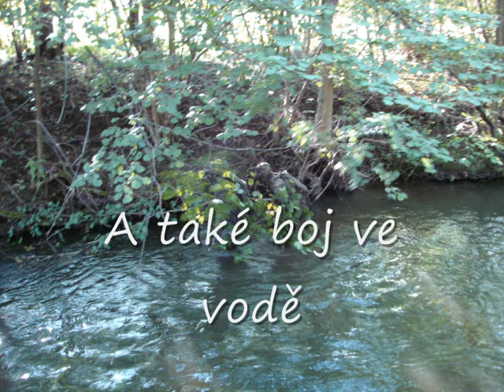Výcvik A.A.R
Airsoft Assault Recon na výcviku v Chocnějovicích